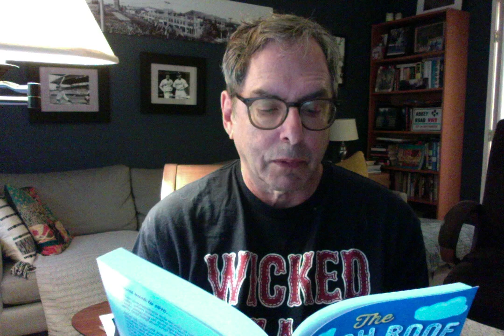Jeff Polman reads from THE PORCH ROOF CLASSIC, Part 2 of 3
From Chapter 7 of his just-released comic coming-of-age novel, the author relates a summer camp encounter between 14-year-old Joey Tosh and fearless free spirit Helen Fishblatt during archery.

Or win a FREE SIGNED COPY with the most correct answers to this 1970 trivia quiz...
1. What New York farmer was sued for $35,000 in damages?
2. The Jackson 5 appeared as a new act on what music show?
3. Which major league ballplayer finally rested after playing in 1,117 consecutive games?
4. What hugely popular opera was performed at Lincoln Center?
5. What famous comic strip debuted in 28 newspapers?
6. Bobby Orr's Stanley Cup-winning overtime goal was shot past what goalie for the St. Louis Blues?